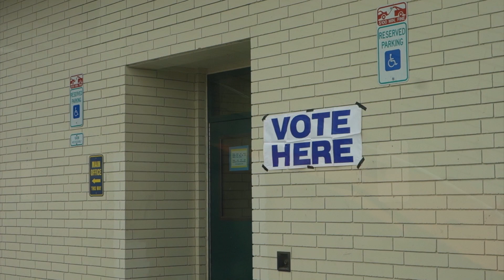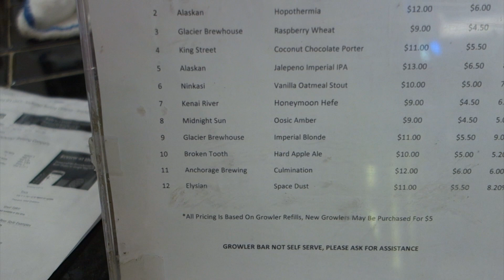OW! I HURT MYSELF!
► Don't let what you can't do get you down!  Just focus on what you CAN do and make the best of it!
Check us out on social media!:
OUR STORY SO FAR:
We are Cory & Kristen Williams and in August 2014 we made the long drive from Southern California to Alaska to move into move into our new home in Eagle River.  Here we’ve had the chance to explore Alaska, experience lots of wild events, meet lots of great people and endure the extreme temperatures that the north is known for.  On December 23rd, 2014 we got engaged after our Polar Plunge under the Northern Lights then later married by our favorite lake on May 23rd, 2015.  We’re now expecting our first child, a baby girl, who’s due on June 14th.
SPECIAL THANKS TO:
► Projected Twin for "DudeLikeHELLA Theme Song"
► GCI (our Alaskan internet provider) for the INSANELY fast 1 GIG service!